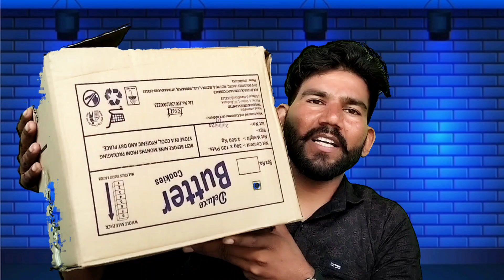मात्र 50000 रु./ से शुरू करें होलसेलर का बिजनेस 💸 रोज की कमाई 5000 से ज्यादा | New Business ideas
मात्र 50000 रु./ से शुरू करें होलसेलर का बिजनेस 💸 रोज की कमाई 5000 से ज्यादा | New Business ideas2024 AR business idea

 1. new business ideas
 2.small business ideas
 3.Best startup ideas
4.best business ideas
 5.new business
6.  business ideas in hindi
 7.low investment business ideas
8.business ideas
9.low investment high profit business ideas 10.Village Business Ideas
 11.business ideas in india
 12. new business opportunity
13. small scale business
14.no competition business ideas
 15.no competition business idea
15.no competition business idea
16.creative business ideas
17. Startup Business Ideas
18. AR Business adeya

mat 2000रुपए mein start karen
aapko kam kuchh bhi nahin karna hai
paise kamane Hain
best business tarika
new business Hindi mein
mat paise kamae

न्यू बिजनेस आइडिया धमाका
आप कारोबार कीजिए
मात्र ₹2000 से स्टार्ट करें अपना कारोबार जिंदगी भर बैठ कर
कमाई
दादा-दादी बुड्ढे कोई भी व्यक्ति कमाए
आपका साथ सभी

new offer
new tips video
new business idea 2024
mobile se online paise kaise kamae
naya business video

new tips video
Paisa kamane ka ek Sahi tarika
ladki se baat karo aur paise kamao
new offer
new business idea
ladki se baat karo paise kamao
mobile se paise kaise kamae tips video
mobile se paise kaise kamaen video

success tips
business idea tips2024
business idea
new business
best business
new business idea best
small business idea
business new
दादा दादी घर बैठे पैसे कमाएं
online mobile se paise kaise kamaen
mobile tips Bata Kar paise kaise kamae
mobile se paise kaise kamae
mobile se paise kaise Kama sakte hain
online mobile se Ghar baithe paise kaise kamae
mobile se paise kaise kamae Ghar baithe
mobile se paise kaise kamae jaate Hain
online mobile se paise kaise Kama sakte hain
business karne ki Sahi jankari
बिजनेस करने का सही तरीका
business karne ka Sahi tarika

online mobile se Ghar baithe paise kamae

mobile se online paise kaise kamae ja sakte hain
business karne ka Sahi niyam
business kaise karen ham